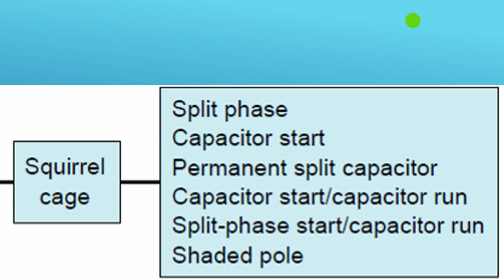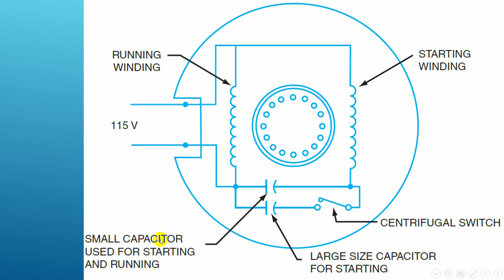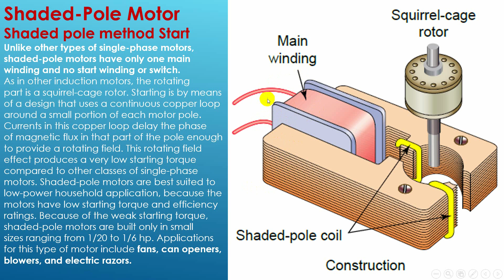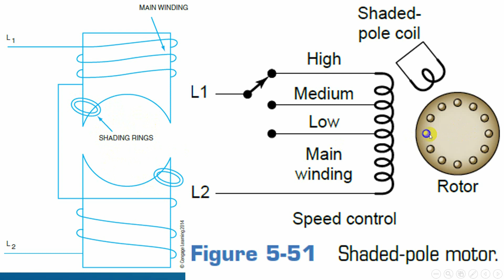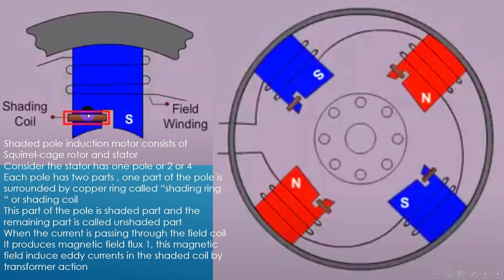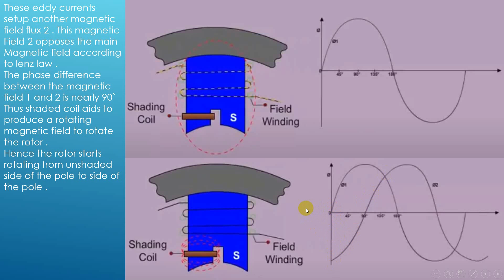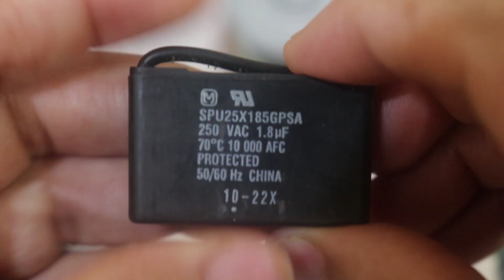6-محرك القطب المظلل بساطة مبهرة-Shaded Pole Motor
شرح معنى محرك القطب المظلل
شرح توصيلاته
شرح نظرية عمله
الإجابة عن سؤالين من أسئلة المتابعين
تفكيك مروحة تحتوى على محرك القطب المظلل و تجميعها
التعرف على المحرك من الداخل